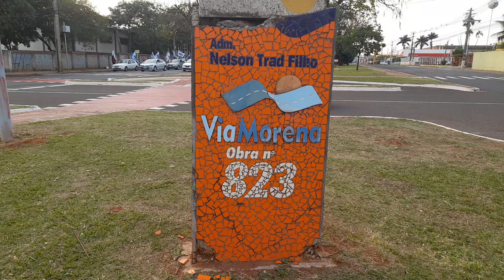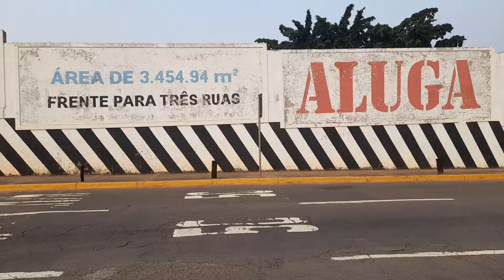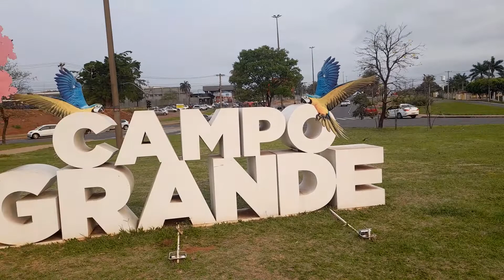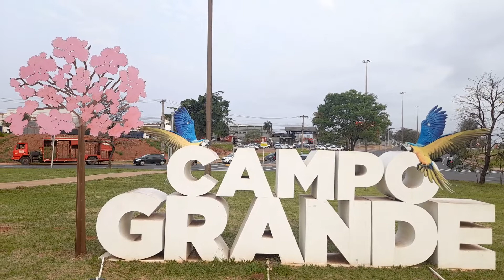CAPITAL CAMPO GRANDE - MS: CRUZAMENTO AV. FÁBIO ZAHRAN INDO AV. COSTA E SILVA ATÉ MONUMENTO MAÇÔNICO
Disse o Senhor Deus: "O meu justo viverá pela fé; e, se retroceder, nele não se compraz a minha alma." (Hebreus 10:38)